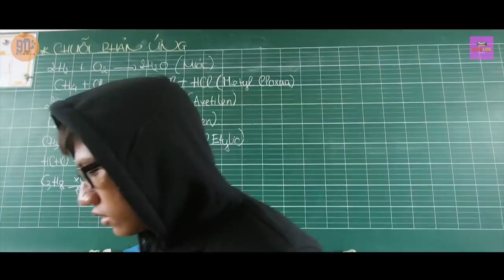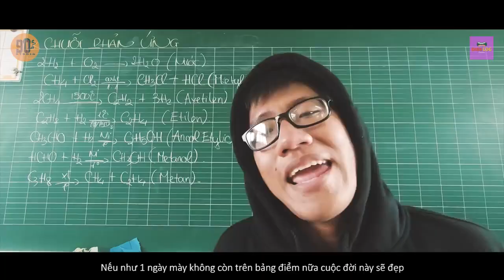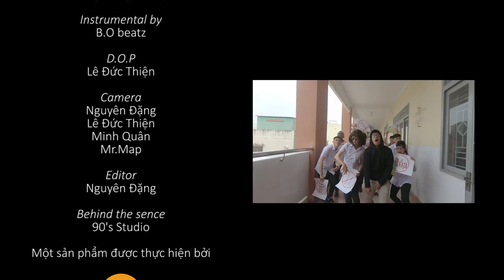DISS HÓA - RICK (Look at me Parody)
Ai ghét môn Hóa không 😎